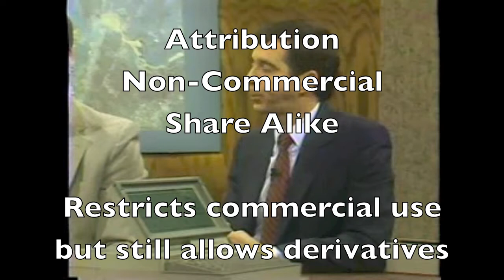Creative Commons Talk Show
I made this video for a copyright focal point during an Interactive Media Studies course. It's meant to persuade those of you out there creating to look into Creative Commons! Remix, share and re-imagine!

Go to CreativeCommons.org

or CopyrightOrWrong.Wordpress.com for more information!

Rush Inn Blues - Whoopee Makera (Pettis)